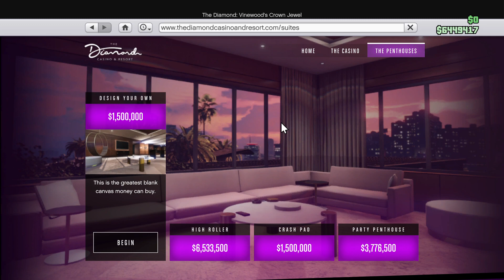The Diamond Casino & Resort Penthouse (PS5)